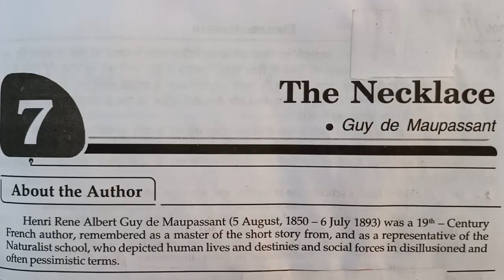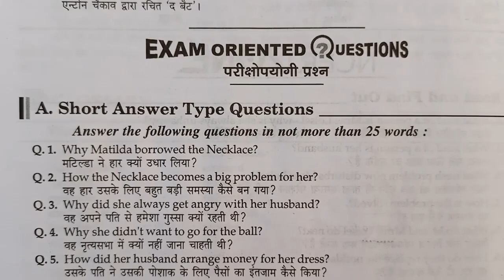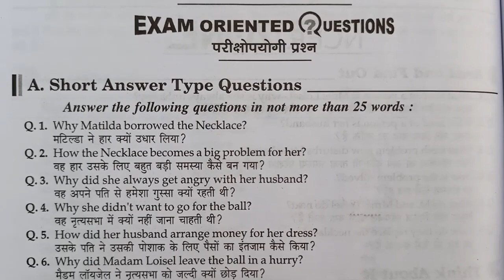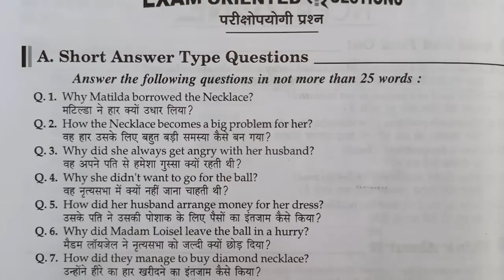The Necklace,"Short Answer Type,UP Board,Class-10, Chapter-7 Supplemtary Reader